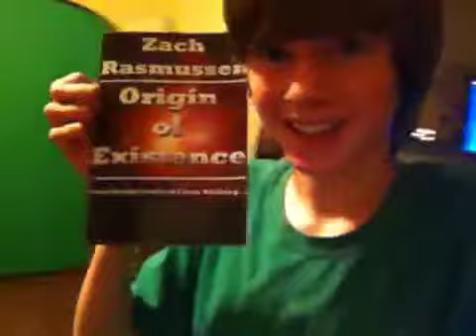Bookstores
TripleBstudios2 Vlogs!